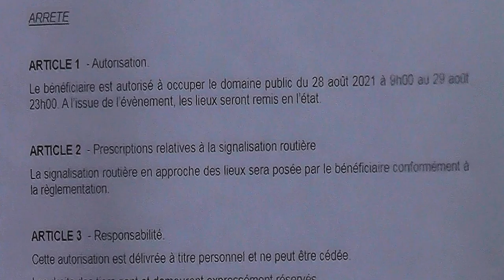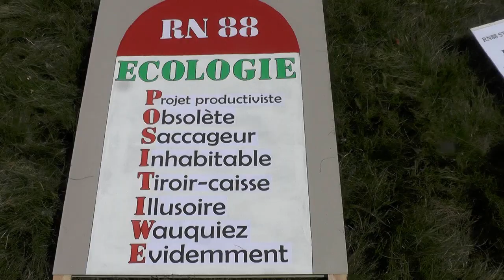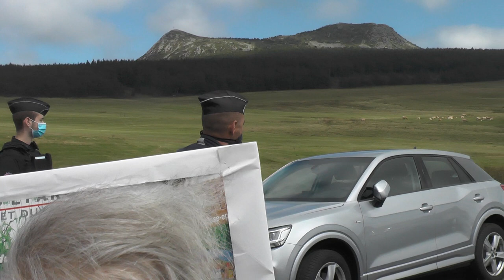Wauquiez Mézenc 2021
la Cata !!!

"un grand moment de démocratie" comme wauquiez sait en partager : alors que des opposants à la 2 fois 2 voies au Pertuis manifestent leurs mécontentements ( Dix petits kilomètres, qui vont détruire 140 hectares d’espaces naturels et agricoles)lors de sa venue au Mézenc ,non seulement il ne veut pas les entendre mais il ne veut pas les voir et là ça se complique... : pour que ces opposants n'apparaissent pas sur le compte rendu de son allocution il fait déplacer la scène qui avait le sommet et la croix en ligne de mire( super plan com à la w) ,ainsi on ne verra pas les "agités" et leurs pancartes ,mais ces opposants bougent et veulent être vus , alors pour les bloquer il n'hésite pas à leur faire interdire la départementale locale par les gendarmes présents , même si parmi  ces opposants se trouvent des élus de la république ...?!!!
Des recours juridiques sont en cours pour la route du Pertuis